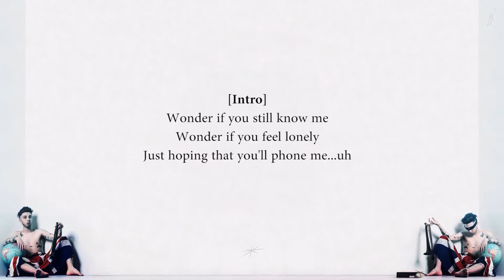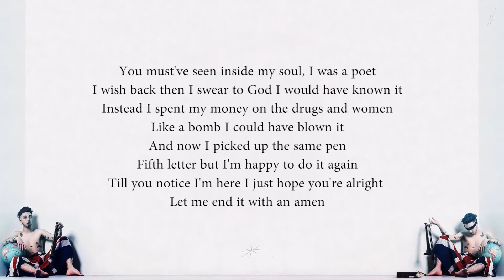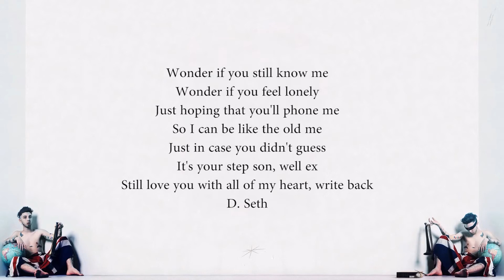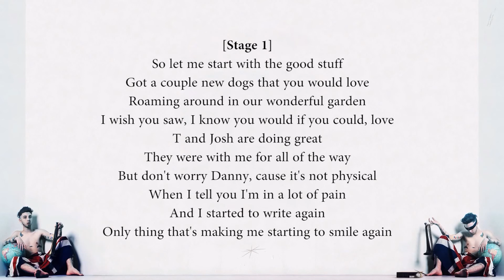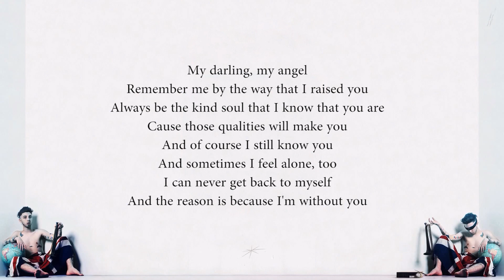Danny Seth - "Danny Darling" [HD Lyrics]